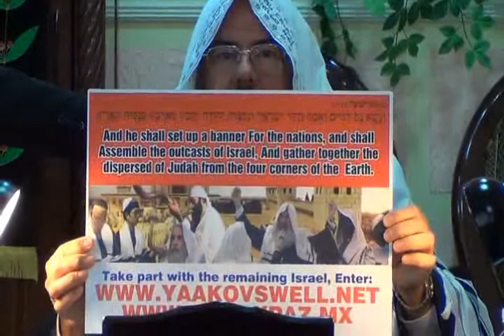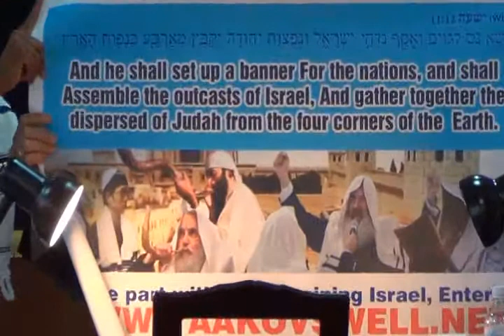Como exaltar a Elohim (parte 1) por el Roeh Dr. Javier Palacios Celorio